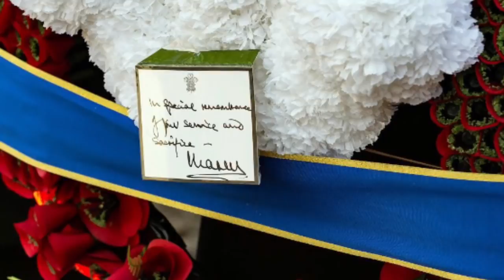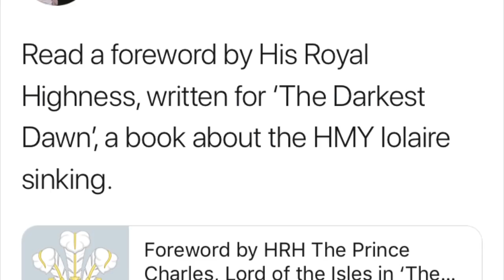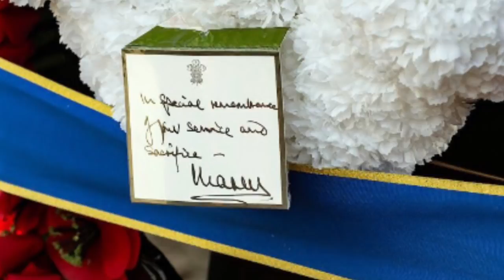Prince Charles, Lord Of The Isles Attends HMY Lolaire Centenary Service | Isle Of Lewis 2019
The Prince Charles, Lord of the Isles (as The Prince of Wales is known when visiting the Western Isles of Scotland), today attended a Centenary Service on the Isle of Lewis to commemorate the loss of HMY Iolaire.